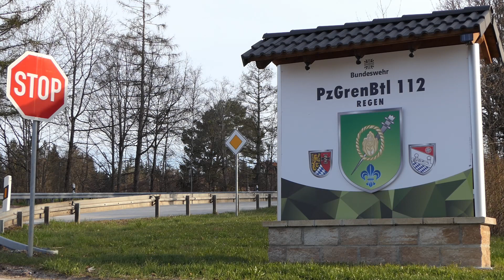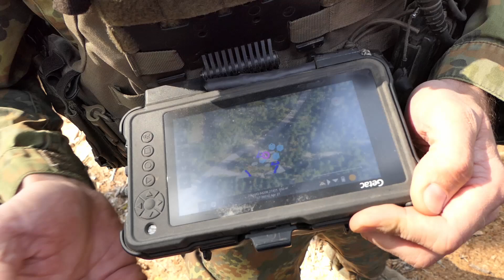PUMA VJTF 2022 - Was sagt die Truppe? - PzGrenBtl 112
Über den Schützenpanzer PUMA gibt es viele negative Medienberichte. Deshalb wollten wir wissen, wie denn der aktuelle Stand beim PUMA in der neuesten VJTF-Konfiguration aussieht. VJTF bedeutet Very High Readiness Joint Task Force - oder auch: Schnelle Eingreiftruppe. Das Video zeigt verschiedene Fähigkeiten und technische Details des PUMA, lässt den Kommandeur des Panzergrenadierbataillons 112 in Regen, Oberstleutnant Lacher, sowie die Mannschaftssoldaten zu Wort kommen. Die Männer berichten über Härte-Tests und ihren Eindruck vom PUMA. Fazit: Der Puma ist einsatzfähig, verfügt über deutlich bessere Fähigkeiten als sein Vorgänger Marder und ist zusammen mit dem Infanterie-der-Zukunft-Paket dem gegner überlegen. Neben den vielen Aufnahmen vom Übungsplatz des PzGrenBtl 112 in Regen wurden zur besseren Veranschaulichung des Gesagten noch einige Archivbilder von der ILÜ 2019 eingebunden.